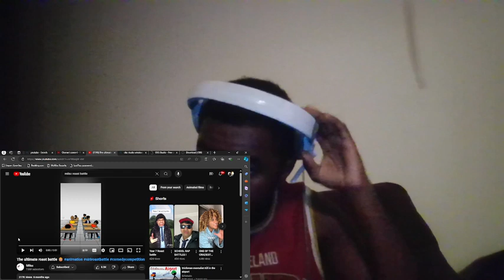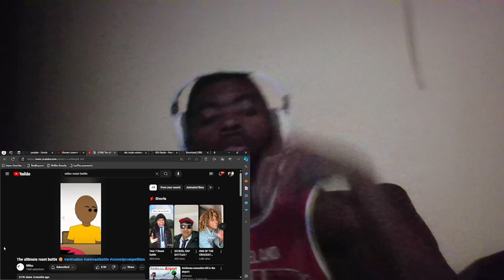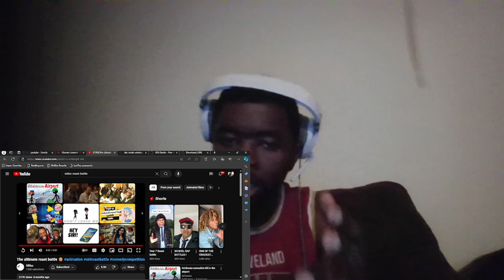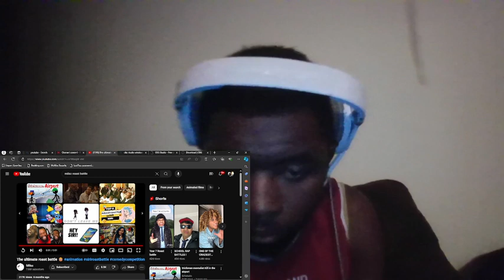the ultimate roast battle (reaction video)